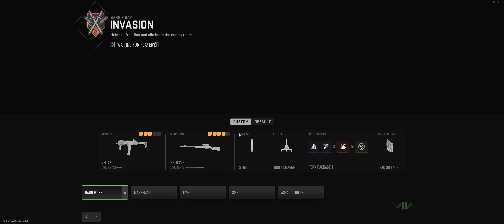Call of Duty Modern Warfare 2 2022 2022 11 10 16 20 21 01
Testing Geforce Experience -- I suck